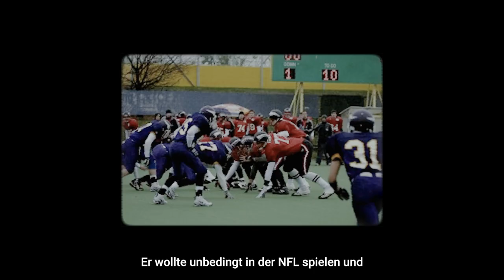🇩🇪 Die Sebastian Vollmer Draft Story!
Sebastian Vollmer und Dante Scarnecchia (langjähriger Coach der Patriots) schauen zurück auf den Draft 2009 und geben spannende Einblicke in den Prozess, den Sebastian Vollmer zu einem Patriot machte.